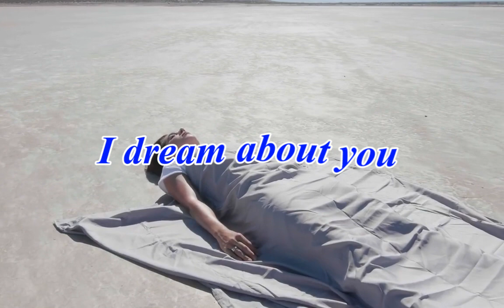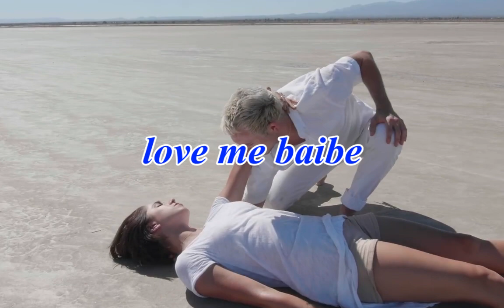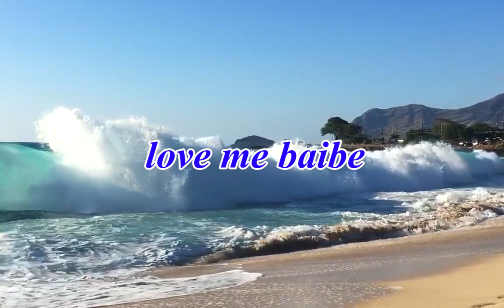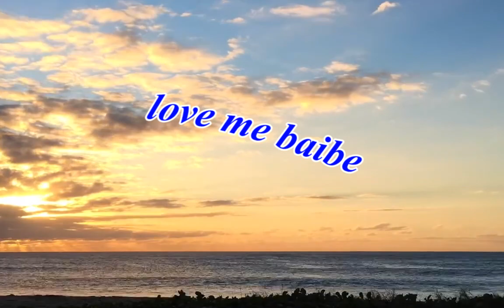TUGENDE BY DAVID LUTALO OFFICIAL LYRICS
best love song to read and listen